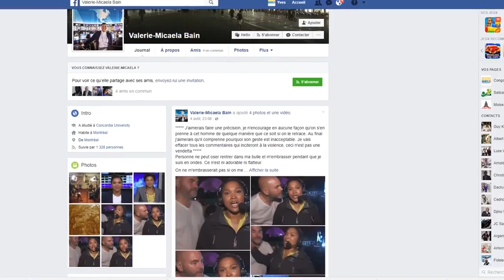La journaliste noire Valerie-Micaela a été agressée sexuellement par un homme de race blanche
En direct a la été, La journaliste noire Valerie-Micaela agressée sexuellement  par un homme de race blanche